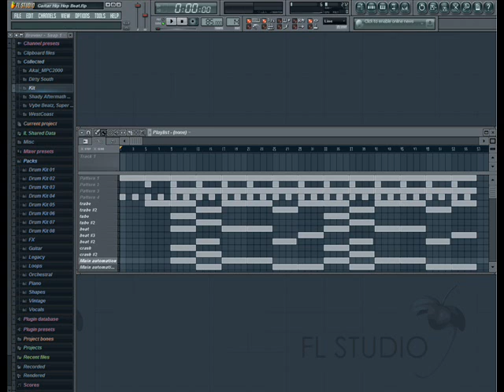Fl Studio - Guitar Hip Hop Beat...GjdBeats